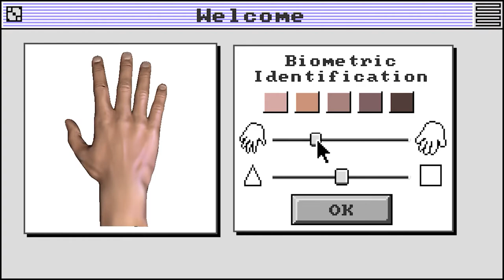Bean Burrito: Starstruck: Hands of Time Prologue Part 1 - Katamari in my Guitar Hero?!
See you clayter.

Beans in this video:
EnilaDep
Pegashush

Bean Editing this video:
EnilaDep